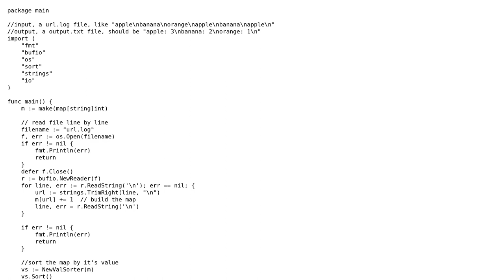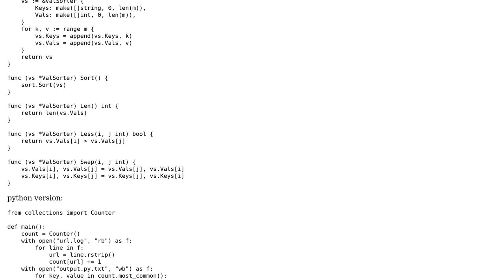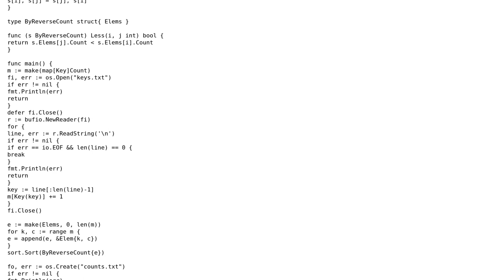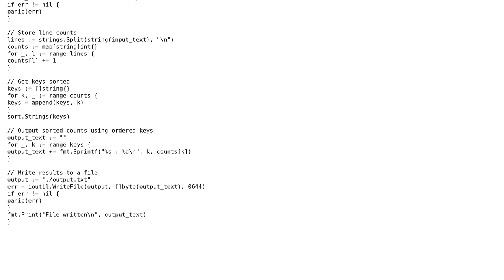Code Review: code review for count then sort problems (go lang) (2 Solutions!!)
Code Review: code review for count then sort problems (go lang)

With thanks & praise to God, and with thanks to the many people who have made this project possible! | Content (except music & images) licensed under CC BY-SA | Music | Images & others | With thanks to user sunqiang user peterSO user Kenny Grant and the Stack Exchange Network Trademarks are property of their respective owners. You are responsible for your own actions.